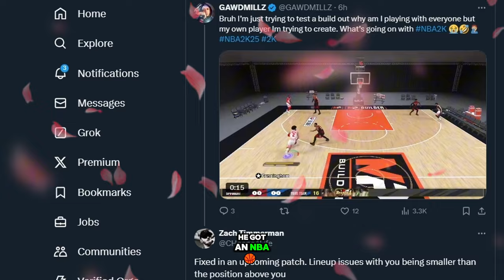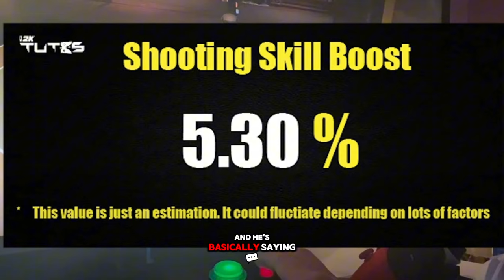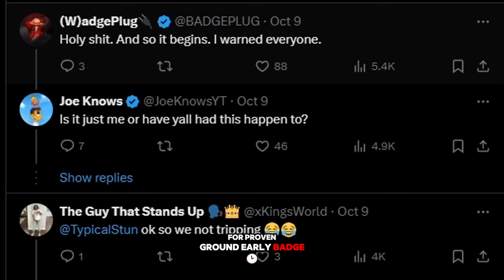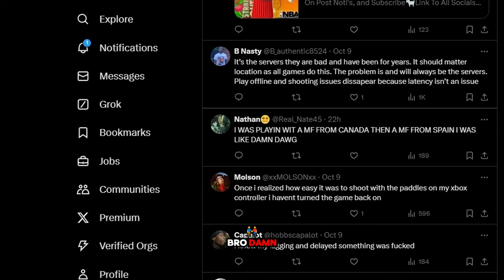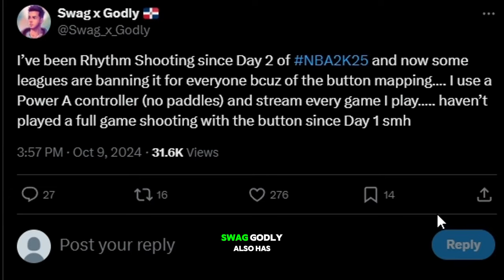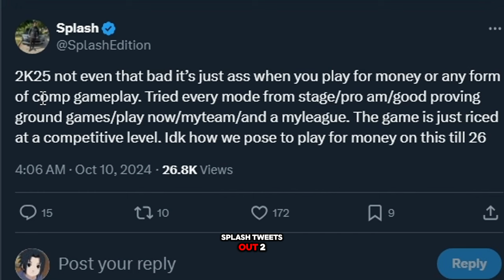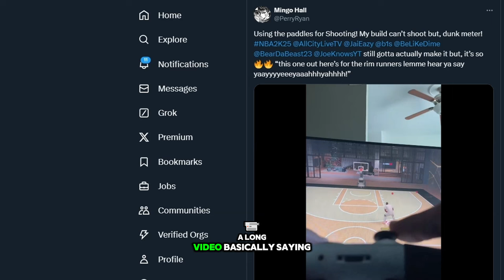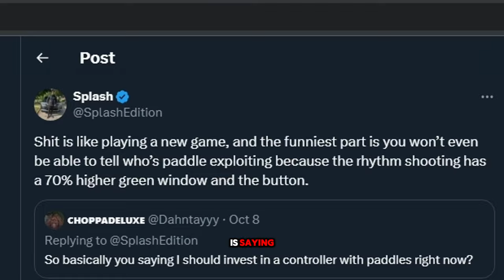NBA 2K25 UNDER the HOOD SECRET PATCH UPDATED is RUINING 2k…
nba 2k25 review  nba 2k25 is...  nba 2k25 news right stick shooting  nba 2k25 community  rhythm shooting exploit...  offensive heavy point build  biggest change on off ball pest  NBA2K25 UNDER the HOOD SECRET PATCH UPDATED is RUINING 2k…